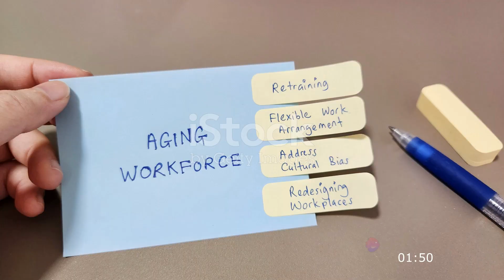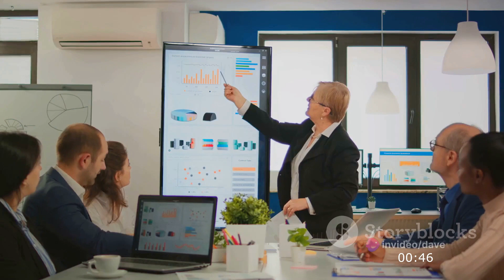WHAT'S AGE GOT TO DO WITH IT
Ageism, the discrimination or prejudice based on age, is a pervasive issue that can impact various aspects of our lives, from the workplace to healthcare and beyond. Let’s explore the complexities of ageism, examining how stereotypes and biases towards different age groups can lead to unequal treatment and opportunities.

Whether you're a young person concerned about age-related stereotypes or an older individual navigating the challenges of ageism, soak in the message of this video offering valuable perspectives for challenging discriminatory attitudes and promoting age diversity.

To quote John F. Kennedy…”For, in the final analysis, our most basic common link is that we all inhabit this small planet. We all breathe the same air. We all cherish our children's future. And we are all mortal.”